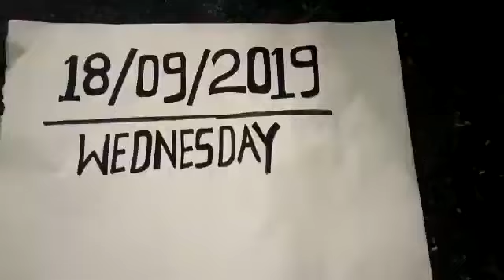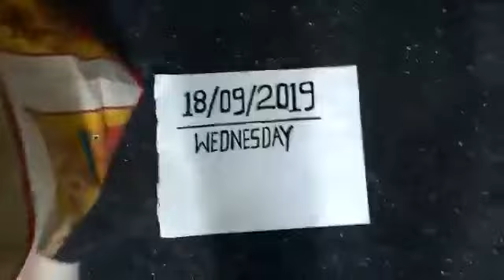Valampuri Sangu original call me9325928431